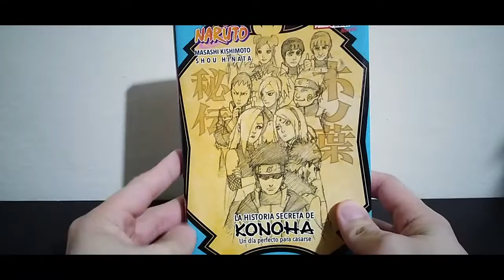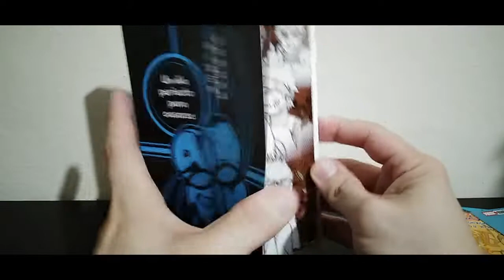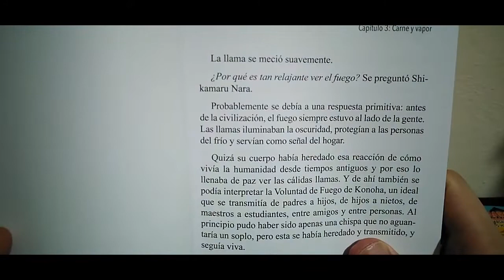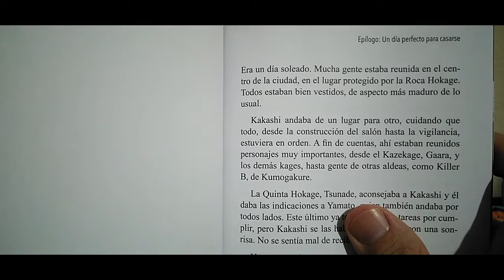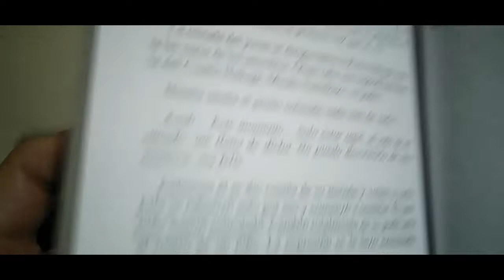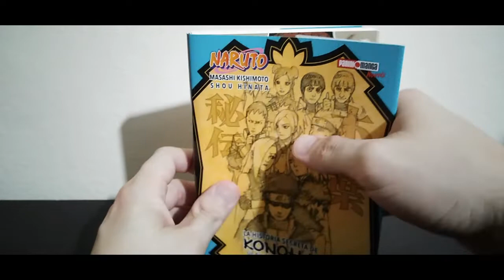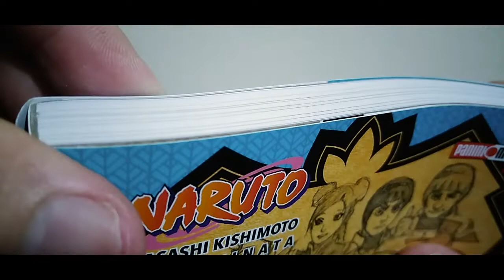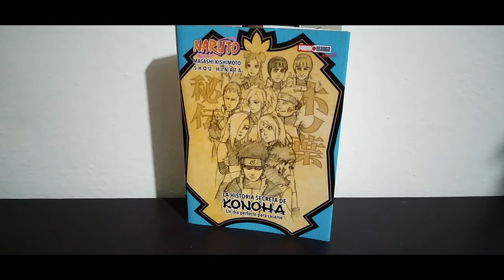Novela Naruto Konoha Un dia para casarse/ Panini Manga mx.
Se acerca el gran día: la boda del héroe de Konoha, Naruto Uzumaki, y la tímida pero valiente Hinata Hyuga tiene vuelto loco al Sexto Hokage, Kakashi Hatake, pues sus mejores shinobi, quienes obviamente están invitados al evento, deben cumplir misiones que los alejan de la aldea. Kakashi debe asegurar que la feliz pareja viva un día espectacular, por lo que inventa una estrategia a fin de asegurar la presencia y los obsequios que recibirán por parte de los convidados. ¿Cómo resultará su plan? ¡He aquí la boda de estos jóvenes ninja!